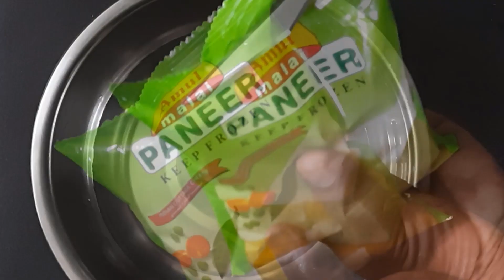അടിപൊളി പനീർ പുലാവ് II PANEER PULAO II PANEER PULAO RECIPE MALAYALAM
Paneer is very helthy and tasty Paneer Pulao is a quick and easy recipe yet it is a delicious meal. This is a satisfying meal and it serves as a great lunch box recipe. If you don't have the vegetables at hand you can skip it, it will not alter the taste of the pulao. You can serve it with raita or gravy by the side.matar paneer pulao recipe
matar paneer pulao how to make
matar paneer pulao recipe in malayalam
Matar Paneer Pulao Recipe
Paneer Matar Pulao
Delicious Matar Paneer Masala Rice
paneer pulao recipe
how to make paneer peas pulao
paneer pulav recipe
Paneer pulao
Pulao recipesPaneer recipesveg pulaopaneer biryanipaneer recipeshow to make paneer pulao
pulav reciperestaurant style pulao recipepulao recipevegetable pulao recipehow to make pulao